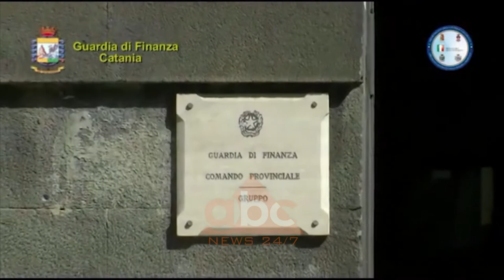Dosja “Tahiri”, Gjykata rrezon Prokurorinë | ABC News Albania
Ish-ministri i Brendshëm Saimir Tahiri, ka fituar një tjetër betejë në luftën e tij me Prokurorinë për Krimet e Rënda. Gjykata pranoi ankimimin e bërë prej tij kundër zgjatjes me 3 muaj të hetimit, duke u lënë kohë prokurorëve deri në 10 Mars për ta dërguar ose jo dosjen për gjykim.

Hetimi i nisur ndaj ish-ministrit të brendshëm, Saimir Tahiri, duhet të përfundojë deri në datën 10 Mars. Gjykata për Krimet e Rënda caktoi këtë datë si afat fundor të hetimit të Tahirit. Vendimi u shpall nga gjyqtarja Liljana Baku e cila pranoi pjesërisht ankimin e ish-ministrit kundër zgjatjes së hetimit me tre muaj.  Në zbatim të vendimit të gjykatës, prokurorët kanë edhe një muaj kohë për të dalë me një përfundim nëse procedimi penal ndaj ish-ministrit duhet të pushohet, apo ai duhet të dërgohet si i pandehur në gjykatë. Ish-ministri nuk e fsheu entuziazmin, ndërsa tha se për të dhe prokurorinë kishte nisur numërimi mbrapsh.

Ish-ministri i akuzuar si garantor i “Habilajve” në trafikun e kanabisit kundërshtoi në gjykatë vendimin e Prokurorisë së datës 17 janar, që zgjati për të pestën herë radhazi afatin e hetimit të nisur ndaj tij. Prokuroria e argumentoi zgjatjen e afatit me kohën e nevojshme për mbërritjen e një letërporosie nga Mali i Zi dhe përkthimin e një tjetre të ardhur nga Italia. Ish-ministri e konsideroi shtyrjen si justifikim për zvarritjen e hetimit. /abcnews.al